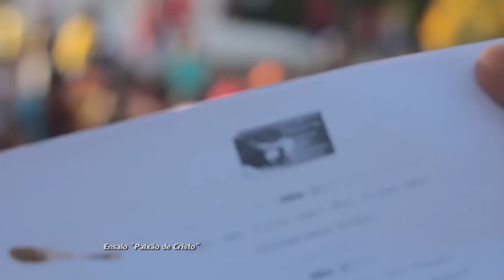Novidades Paixão de Cristo em Cuité 2016